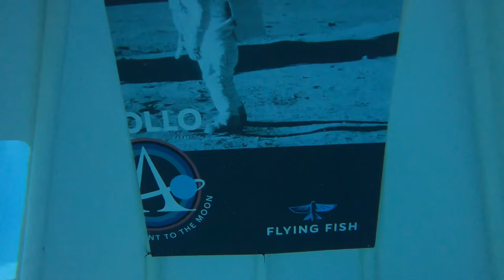U.S. Space and Rocket Center Huntsville AL. Underwater Astronaut Training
This is a GoPro video I took while in the UAT Tank.  This trip was setup by Bubbles or Not Scuba Shop in Harlem, Georgia.